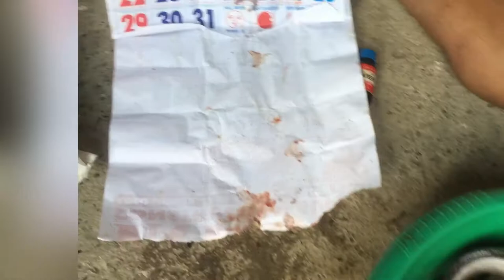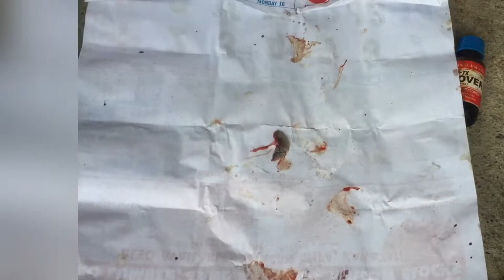Pagkolecta ng utak at similya ng hito for breeding Purposes.